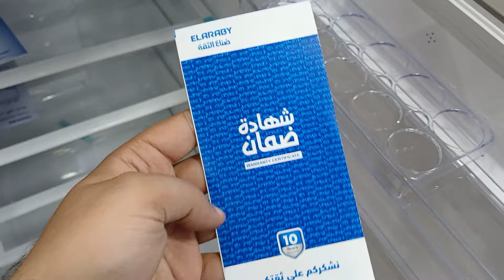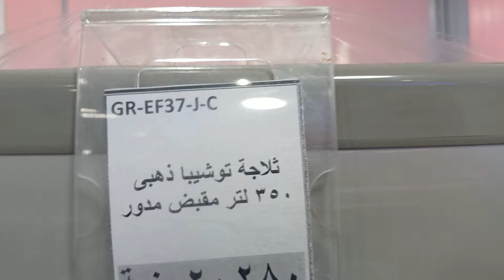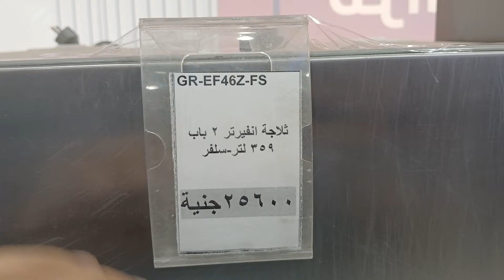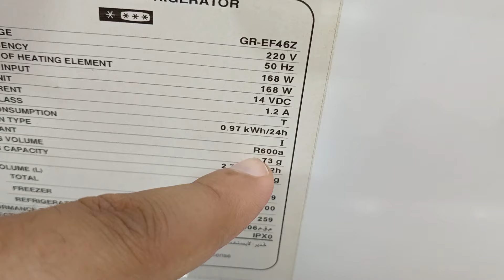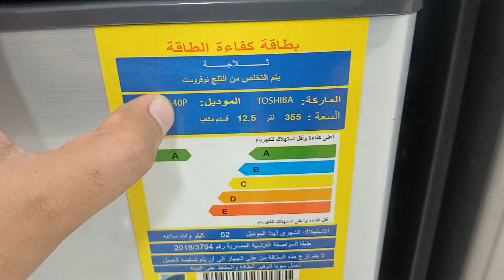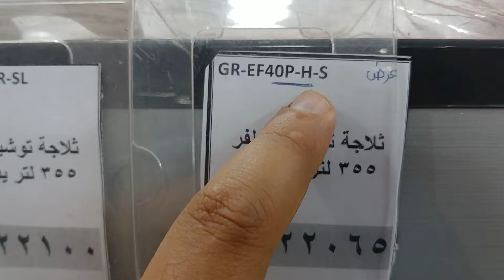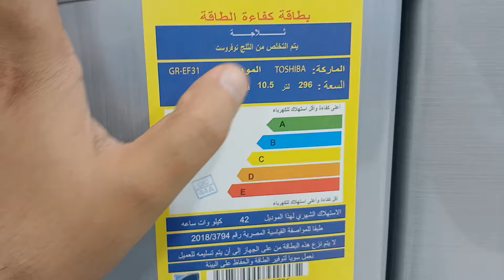اسعار ثلاجات توشيبا العربى